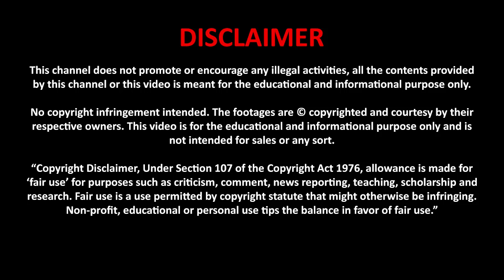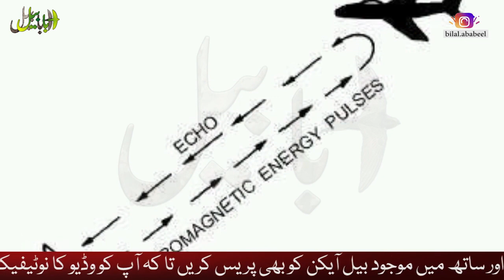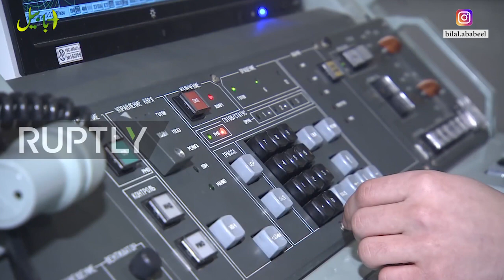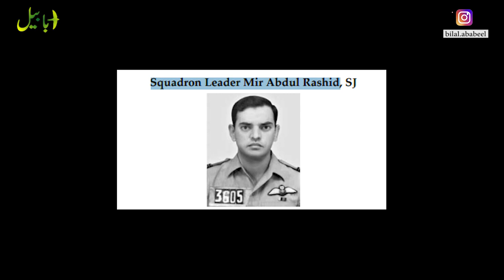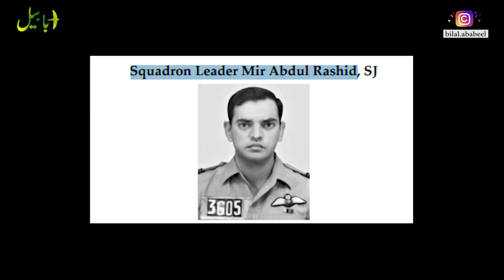Pakistani Amazing Radar Jammer Aircraft | Falcon 20